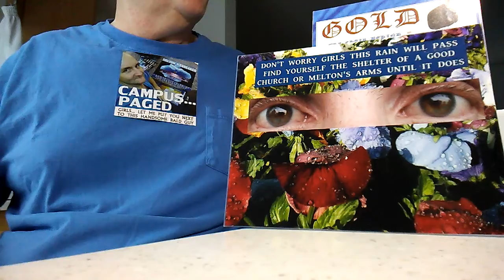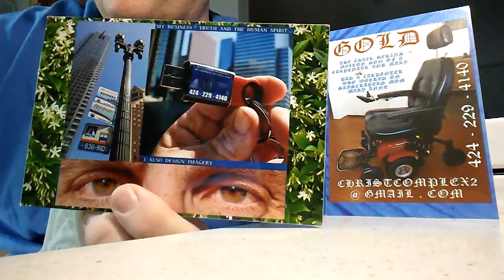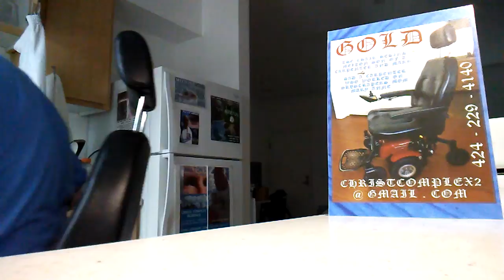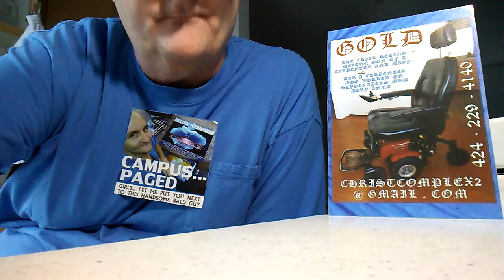POPE'S DANGEROUS CATHOLICS HIJACKING YOUR LIFELINE